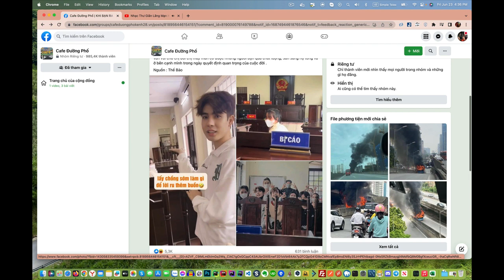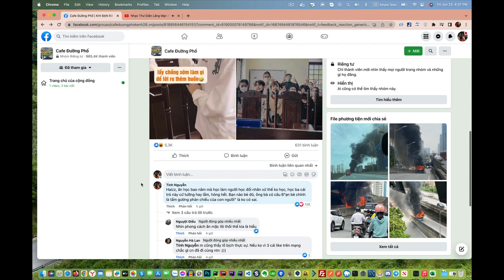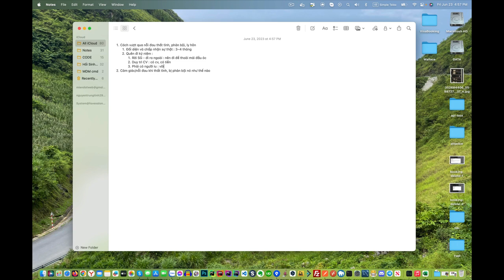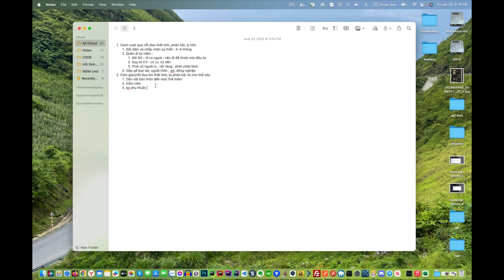Cách vượt qua nỗi đau tan vỡ thất tình, phản bội, ly hôn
1. Đối diện và chấp nhận sự thật
    2. Quên đi kỷ niệm :
        1. Rời SG - đi ra ngoài : nên đi để thoải mái đầu óc
        2. Duy trì công việc : có công việc, có tiền
        3. Không mọi giá phải có người yêu : không vội vàng , phải chữa lành
    3. Quay lại cuộc sống trước kia gặp gỡ bạn bè, người thân , gia đình, đồng nghiệp
2. Cảm giác/nỗi đau khi thất tình, bị phản bội nó như thế nào
    1. Đau đớn sống không bằng chết
    2. Luôn dằn vặt bản thân, dẫn đến trầm cảm
    3. Luôn cảm giác phụ thuộc , không tập trung làm được gì